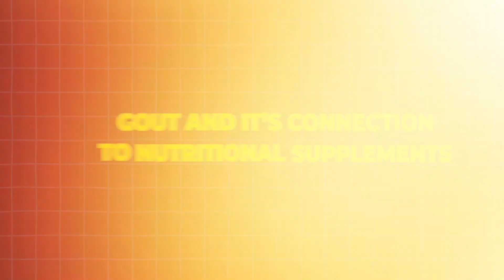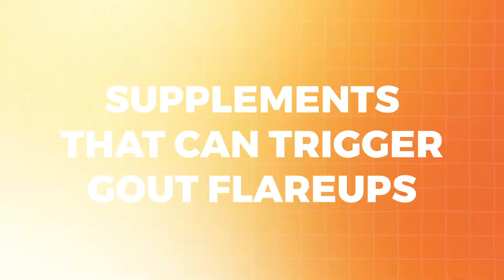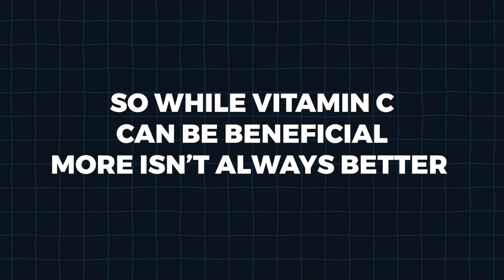Gout 101 Symptoms, How It's Diagnosed, and Treatment Solutions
In this video, foot doctor Dr. Khosroabadi explains everything you need to know about gout - from symptoms to diagnosis to treatment solutions. If you're experiencing gout symptoms or have been diagnosed with gout, this video is a must-watch!

Timecodes:
0:01 - Introduction
0:08 - Who Am I?
0:24 - Gout And It's Connection To Nutritional Supplements
0:49 - Understanding Gout
1:50 - Supplements That Trigger Gout Flareups
1:53 - Niacin/Vitamin B3
2:39 - Vitamin C
3:33 - Creatine
4:19 - Calcium/Vitamin D
4:29 - Recommended Daily Intake for Calcium
5:03 - Recommended Daily Intake for Vitamin D
5:32 - Conclusion
5:56 - Outro